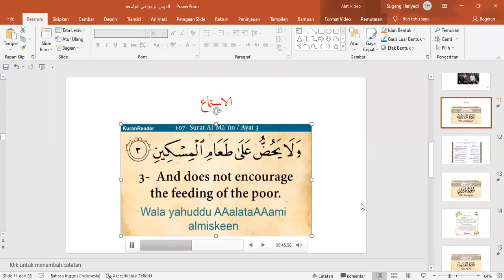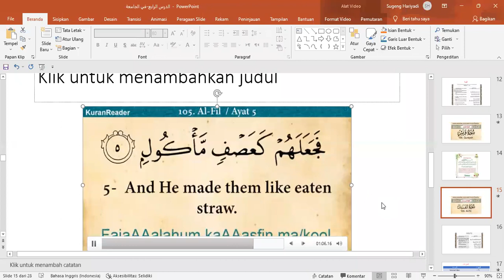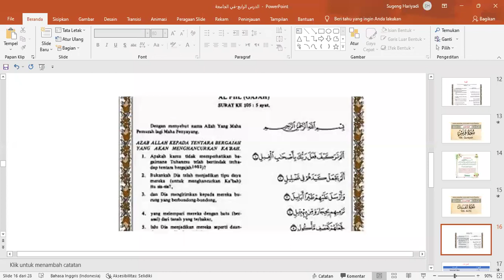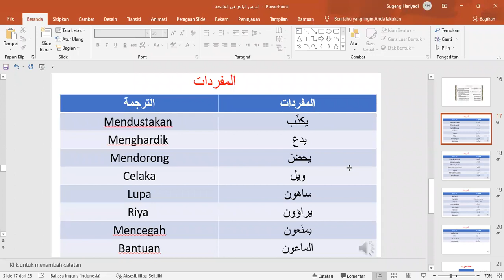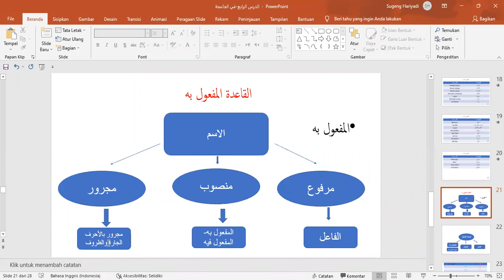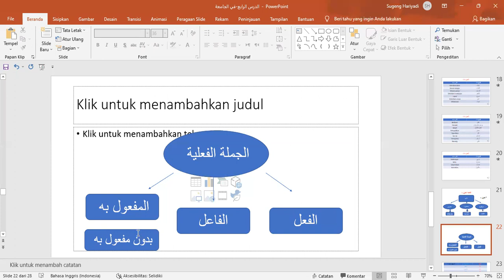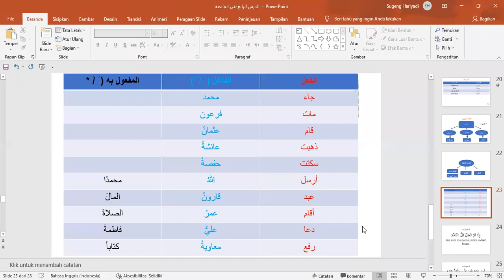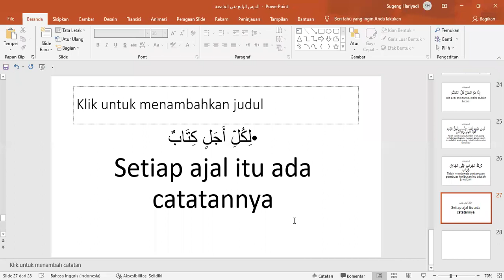Bahasa arab Fik pelajaran 4 Qiraah, Qawaid, dan Mahmfudzat